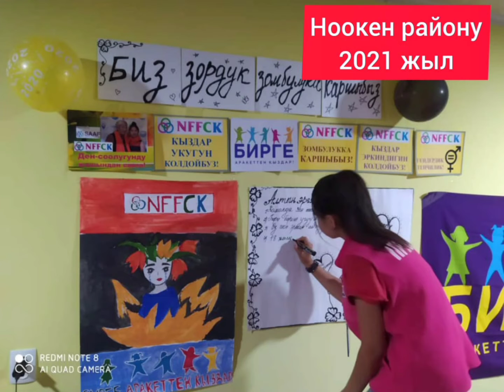Улуттук Кыздар Федерациясынын 2021 жылдын август айында өткөргөн иш-чараларынан көрүнүштөр.